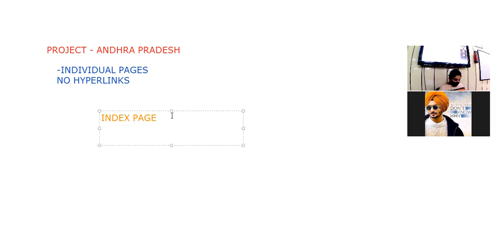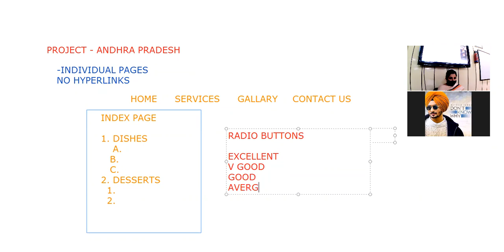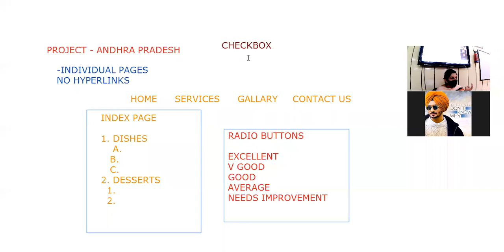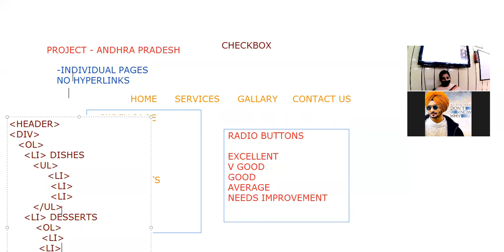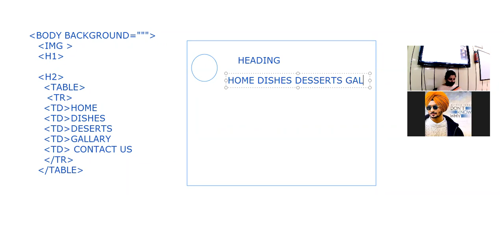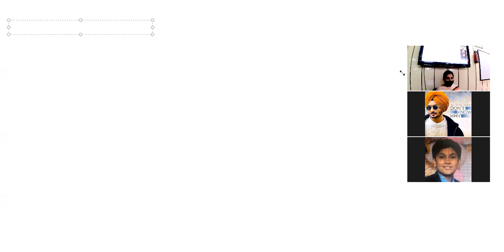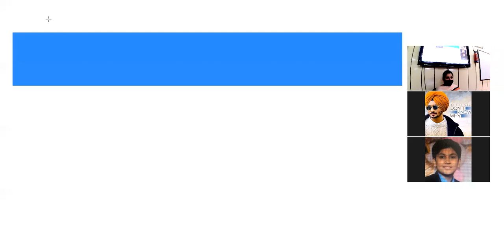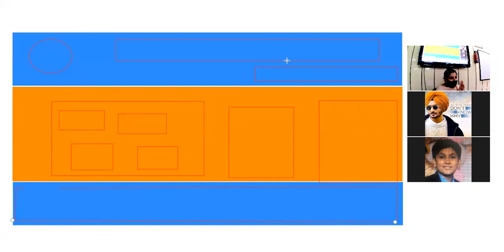20-08-21_CLASS X C_COMPUTER